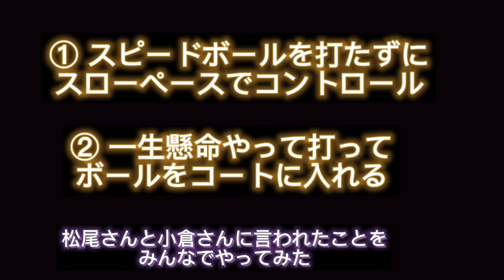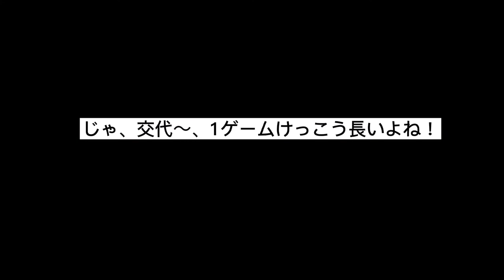2022年4月28日_プロイベントのアンサー動画、作ってみた@ogusuke0209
2022年4月19日に新座のシンポウでやっていたプロレッスンに参加しました！

緊急企画で、小倉さん送別会だったみたいです！

いつも、小倉さんが頑張ってる姿をYou Tubeで見て元気もらってます！

いつも、松尾さんが教えてくれるレッスンをYou Tubeで見て、みんなでやってます！

「小倉さん応援してます！」

10日後サークル練でみんなでやって、アンサー動画を作りましたよ〜🌟

松尾さんと小倉さんに
「意識してやってみてください」と言われたことの一部を、意識してやってみました！

松尾さんは厳しいし、レベルが高くて、レッスンの内容も難しい（コースを隠すところまでやる）ので、頭がパンクしてしまい、ついていけませんでした。

それでイベントのときは私は逃げ場がなくなってしまい、その松尾さんのアドバイスそのものが悩みになってしまったので、小倉さんに言いました。

「スライスサーブ、どっかに入ってればいいっ。」

小倉さんからの、
「僕がいたから良かったんですよね、僕が逃げ場なんですよね。一生懸命やる。生きたボール打ってコートに入れる。」

というアドバイスを持って練習してみましたが、自分のミスが早いです(・。・;、

スライス練習中です^^;
足が痛いとスライスも難しい。

さらに、

「これだけは覚えて帰ってください。」

松尾さんが言ってた例のプロネーションですが、サーブ入りました！！

が、相手が上手くて大変でした^^;

相手は王座に出たことがある斉藤君で、今は時々しかやらないわりに上手くて、
最後すごいスライスリターンを打たれてしまいました。

そんな話、初めて聞いたんですけど！

みんな上手くて、すごいなと思います。

今は「一般の方」だけど、王座に出たことがある斉藤くんの基礎レベルは怪しいです^^;

でも、
彼らと話題や感覚を共有できるぐらい、意識や動きが上がった気がします。

「松尾さんがいいって言った」
「小倉さんが考えるなって言った」
この話題めちゃめちゃ盛り上がりました笑